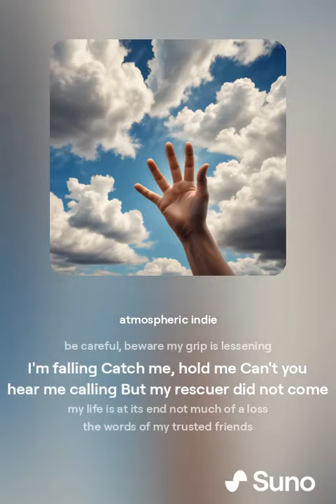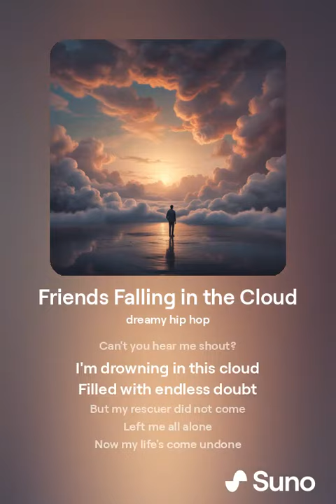Friends Falling in the Cloud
The song is based on a beautiful poem written by Robin.